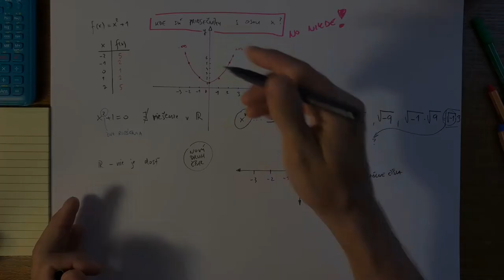Komplexné čísla 1 – dôvod ich existencie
Boli komplexné čísla vynájdené alebo objavené? Matematici sa v histórii potýkali s množstvom neznámych záhad, ktoré priamo videli k zavedeniu komplexných čísel a imaginárnej osi, ako dôsledku odmocňovania záporných čísel. Toto je prvá časť zo série o komplexný číslach.